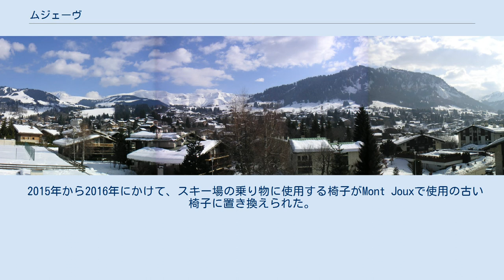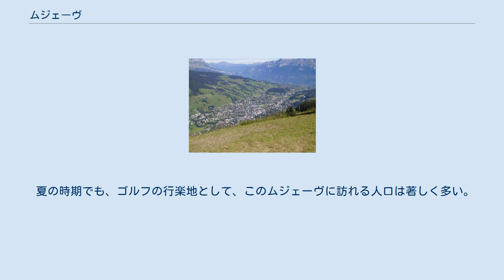ムジェーヴ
オート＝サヴォワ県のコミューン
ムジェーヴ （Megève）は、フランスの南東、オート＝サヴォワ県のコミューンである。
アルプス近くにあるスキー場として人気があり、知られている。
 1910年代に、ロスチャイルド家が冬の休暇の際に訪れたことで、ムジェーヴがスキー場として発展していった。
 1950年、ムジェーヴはヨーロッパにおけるスキー場のうち有数の人気度を誇る地となった。
 2015年から2016年にかけて、スキー場の乗り物に使用する椅子がMont Jouxで使用の古い椅子に置き換えられた。
 アルペンスキーのエリアは、このムジェーヴ内を含む"モンブラン山の領土"の一部分として知られる。
 8km2の区域内に116箇所のリフトが、217箇所のスロープ上で445kmを横切りながら繋がる。
スロープ上には33箇所の黒、84箇所の赤、63箇所の青と378箇所の緑があり、リフトには35箇所のチェアリフト、13箇所のゴンドラリフトと1つのケーブルカーがある。
 これらの加えた形で、18箇所の95kmからなるクロスカントリーのコースがドメーヌ・エヴァション・モンブランに増加された。
 世界ジュニアフィギュアスケート選手権が1976年（英語版）、1977年、1978年に3回それぞれ開かれた。
 夏の時期でも、ゴルフの行楽地として、このムジェーヴに訪れる人口は著しく多い。
 ドイツのオーベルストドルフは、1970年からムジェーヴと姉妹都市を結んだ。